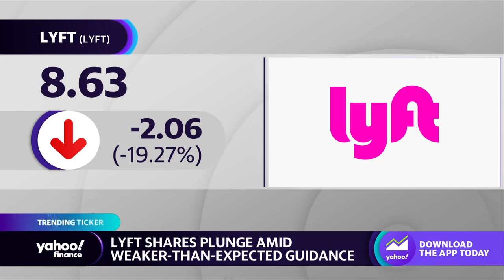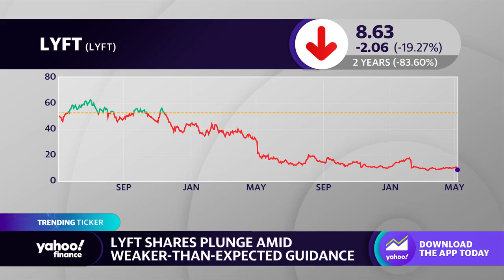Lyft shares plunge after weaker-than-expected guidance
The Yahoo Finance Live team discusses a sharp decline in Lyft stock over concerns about the company's turnaround strategy.